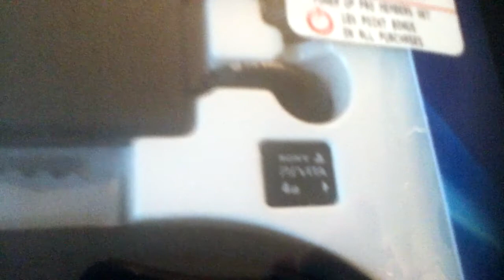PS Vita Unboxing 3G/Wifi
This is me unboxing my 3G Ps Vita. Hope you all enjoy, I go into the unboxing of the starter kit as well.